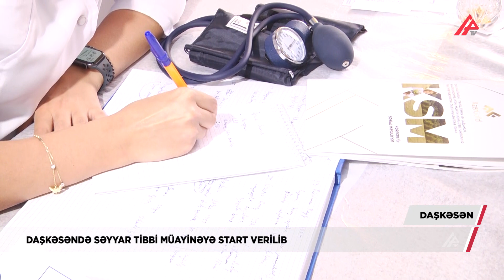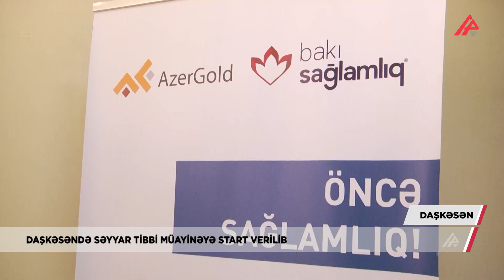Qızıl mədəninin yaxınlığında yaşayanlara PULSUZ müayinə – APA TV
“AzerGold” Qapalı Səhmdar Cəmiyyəti və Bakı Sağlamlıq
Mərkəzinin dəstəyi ilə Daşkəsən rayonunda, “Çovdar” qızıl mədənin
yaxınlığında yerləşən Çovdar kəndi, Şadax yaşayış məntəqəsi, Çaykənd,
Quşçu, Bayan və digər kəndlərin sakinlərinin növbəti səyyar tibbi
müayinəsinə start verilib. Aksiyanın ilk günündə rayon ərazisində yaşayan
şəhid ailələrinin üzvləri, həmçinin müharibə iştirakçıları müayinə prosesinə
cəlb edilib. Ulu Öndər Heydər Əliyevin 100 illiyi çərçivəsində “Öncə sağlamlıq!”
devizi altında təşkil olunan aksiyada yerli əhali 3 gün müddətinə ödənişsiz
olaraq müxtəlif tibbi xidmətlərdən yararlanacaq. 22 iyul tarixindək davam
edəcək aksiya çərçivəsində peşəkar həkim briqadası tərəfindən təqribən
500 nəfər sakinin ümumi cərrah, LOR, terapevt, endokrinoloq, kardioloq,
nevropatoloq, pediatr, USM, EXO, EKQ, qanın və sidiyin ümumi analizi,
ambulator qan təzyiqi monitorizasiyası və şəkərin təyini müayinələrindən
keçirilməsi nəzərdə tutulur.
Tibbi müayinə aksiyası yerli icmaların, xüsusilə ucqar kənd sakinlərinin səhiyyə sahəsində xidmətlərə əlçatanlığının artırılması, profilaktik müayinə mədəniyyətinin təbliği məqsədi daşıyır. 2021-ci ildən etibarən həyata keçirilən müayinə aksiyaları zamanı ümumilikdə 1500 nəfərə yaxın Daşkəsən sakini ödənişsiz olaraq müxtəlif tibbi xidmətlərdən yararlanıb. Müayinələr əsnasında müxtəlif diaqnozlar aşkarlanan vətəndaşlara müvafiq müalicə kursları təyin edilib. Aksiya nəticəsini verir
Xatırladaq ki, Cəmiyyətin fəaliyyət göstərdiyi regionlardakı mədənlərin
yaxınlığında yerləşən şəhər, kənd və qəsəbələrdə yaşayan, xüsusilə də
sosial baxımdan həssas əhali qrupuna aid edilən ailələlərin qayğı ilə
əhatələnməsinə xidmət edən bu tip layihələr bundan sonra da davamlı
şəkildə həyata keçiriləcək.